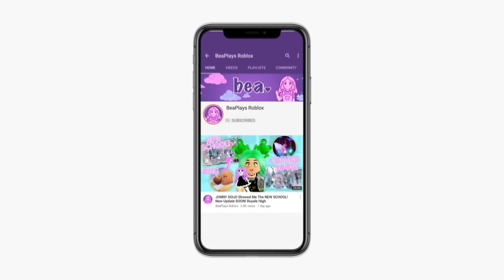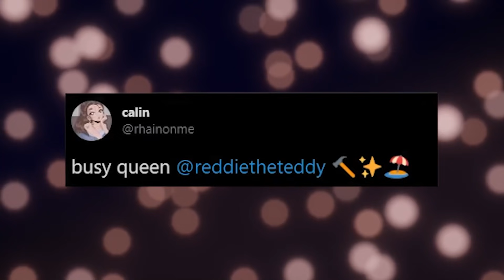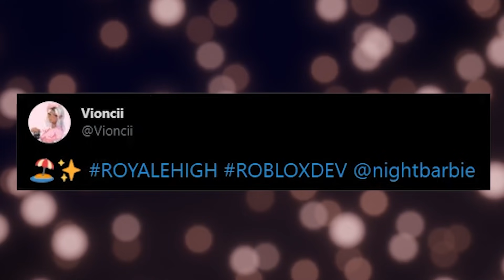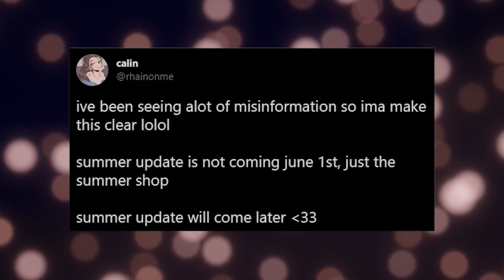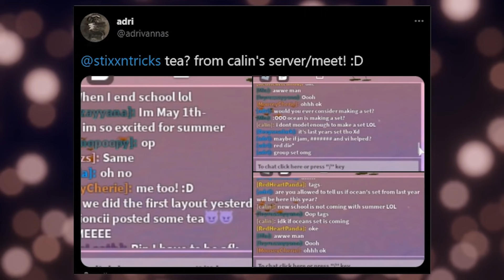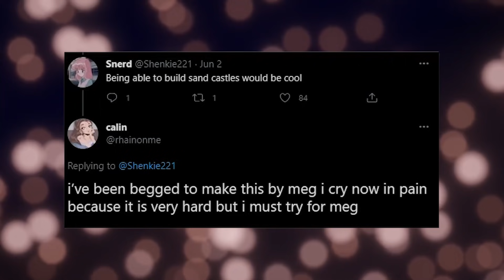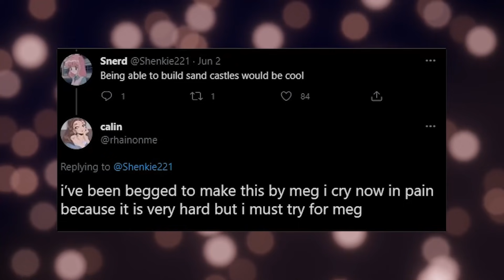EVERYTHING COMING TO THE SUMMER UPDATE! 🏰 ROBLOX ROYALE HIGH TEA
Hey Guys! Today we're talking about EVERYTHING we know is coming to the new summer update in Royale High SO FAR!

🤍 OTHER CHANNELS! 🤍